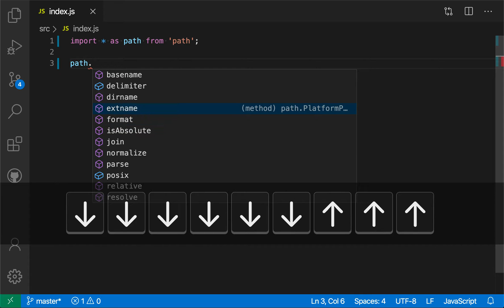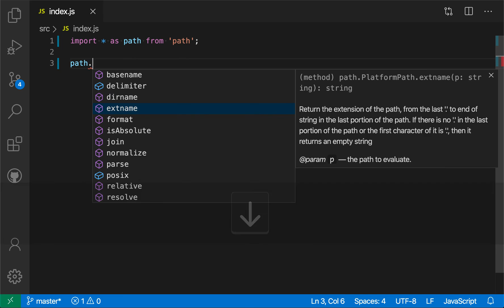VS Code tips — Toggling suggestion details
Today's VS Code tip: toggle suggestion details

Use ctrl+space in the suggestions list to show or hide documentation for the currently selected suggested